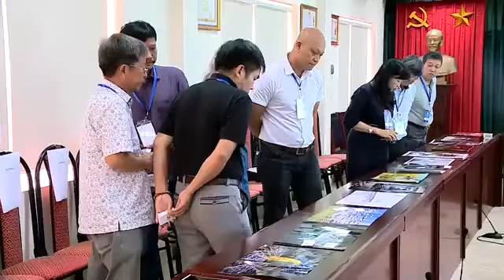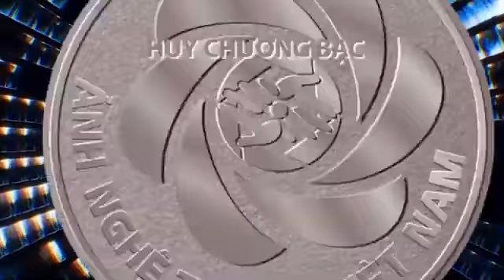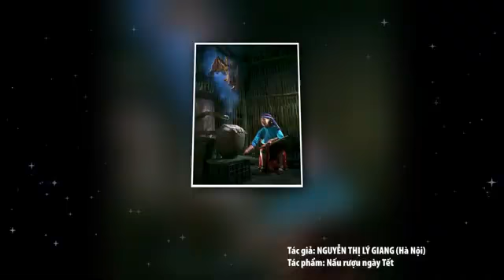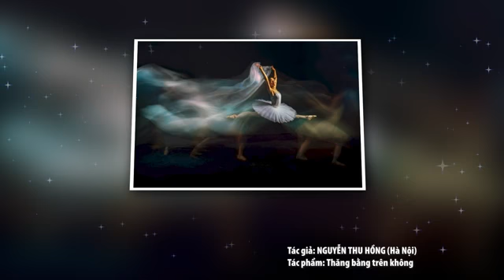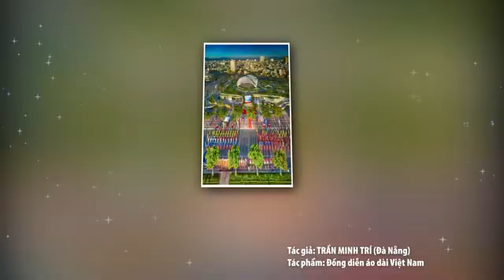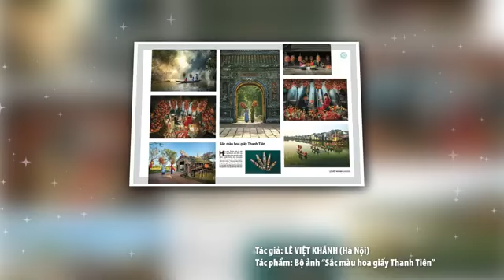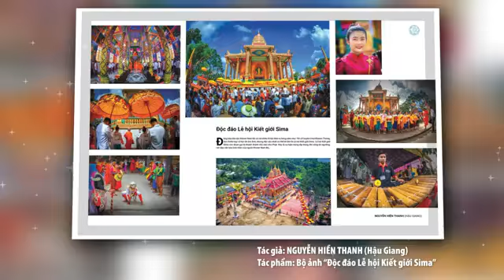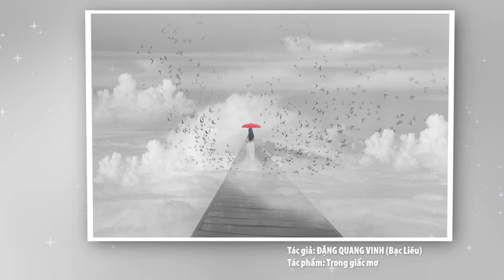Cuộc thi và Triển lãm Ảnh nghệ thuật Việt Nam 2022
Sau hơn 03 tháng phát động, Ban Tổ chức đã nhận được 16.395 tác phẩm (thể loại ảnh hiện thực: 15.649 tác phẩm, thể loại ảnh ý tưởng: 746 tác phẩm) của 1.502 tác giả từ 63 tỉnh, thành phố trong cả nước gửi về tham dự. Hội đồng Nghệ thuật do Bộ Văn hóa, Thể thao và Du lịch thành lập gồm các nghệ sĩ nhiếp ảnh có uy tín đã làm việc khách quan, công tâm và trách nhiệm để chọn ra được 250 tác phẩm của 187 tác giả trưng bày tại Triển lãm. 29 tác phẩm xuất sắc nhất (26 giải thưởng thể loại ảnh hiện thực, 3 giải thưởng thể loại ảnh ý tưởng) đã được lựa chọn để trao giải thưởng gồm: 01 Huy chương Vàng thể loại hiện thực được trao cho tác phẩm "Cầu Thủ Thiêm 2 - điểm nhấn mới" của tác giả Lê Quang Thiện (Đà Nẵng). 04 Huy chương Bạc ở thể loại ảnh hiện thực được trao cho các tác phẩm "Bàn thắng vàng" của tác giả Đinh Trọng Hải (Hà Nội); "Dưới những cánh bay" của tác giả Nguyễn Thu Hồng (Hà Nội), "Nữ chiến binh tranh thủ chợp mắt sau ca trực" của tác giả Trương Huỳnh Sơn (Đà Nẵng); "Hành trình rùa biển Côn Đảo" của tác giả Nguyễn Ngọc Thiện (Thành phố Hồ Chí Minh).